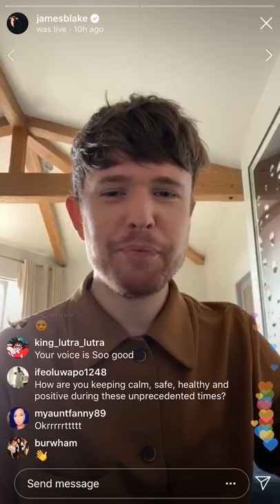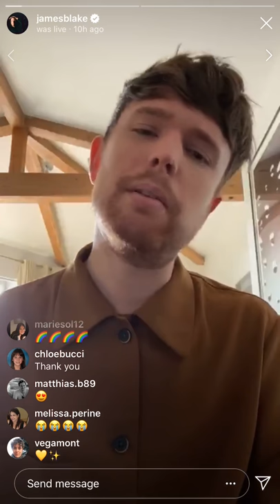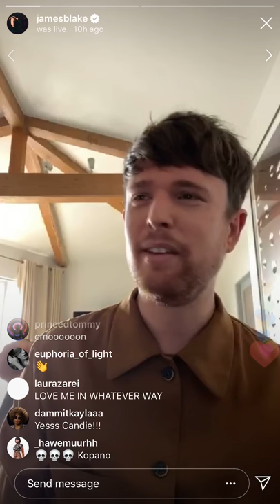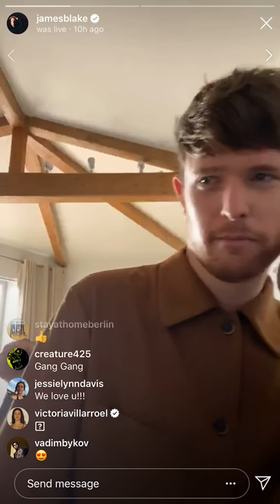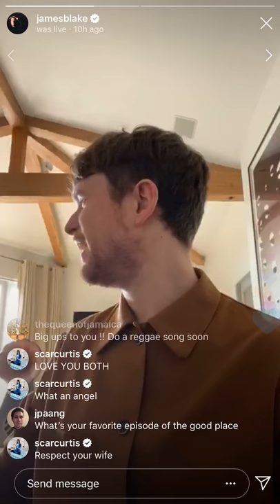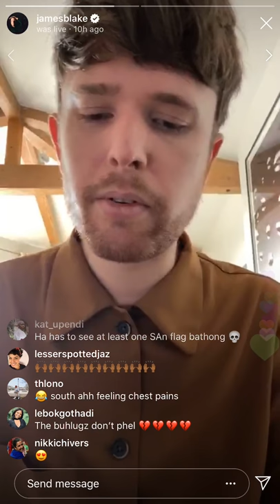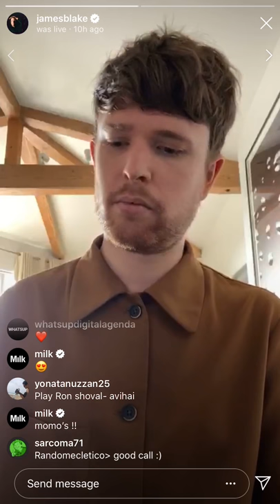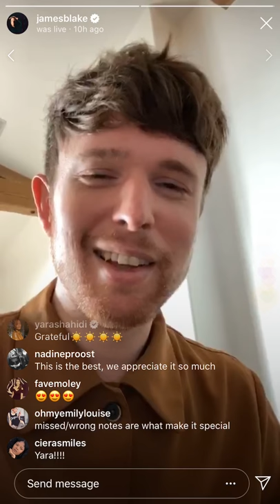James Blake - Instagram Live (April 6, 2020)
Georgia on My Mind (Ray Charles)
I’ll Come Too
Atmosphere (Joy Division)
Life Round Here
Forward (from Lemonade)
Retrograde
Say What You Will
Are You in Love?
The First Time Ever I Saw Your Face (Roberta Flack)

Assume Form
The new album by James Blake. Out now.